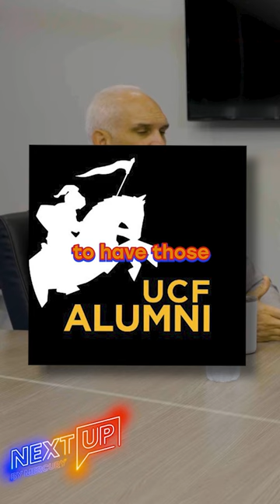UCF has a unique way of recruiting 5-star athletes... 🤝